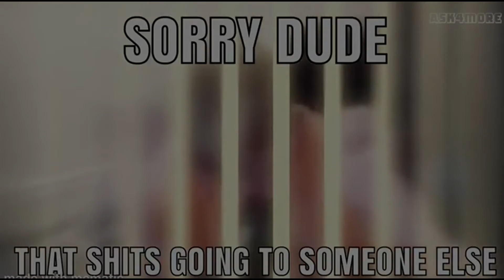[AUT] LOVE TRAIN (I rly want it)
I CANT WAIT THIS IS UPDATE IS SO COOL

Love Train already ready, I think

lol